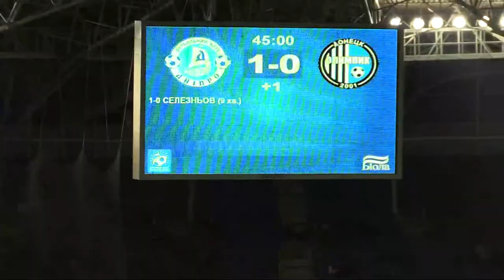22.09.2014 - 7 тур Чемпионата Украины - Днепр - Олимпик - 1 тайм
1 тайм 7 тура Чемпионата Украины - Днепр - Олимпик